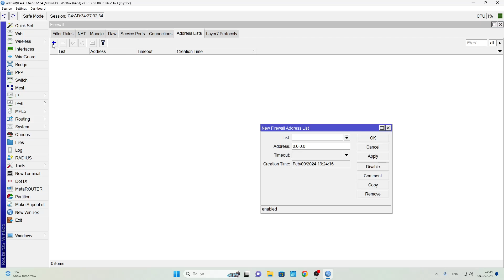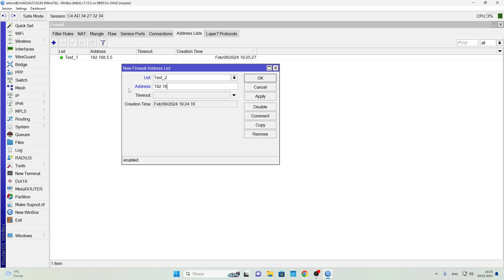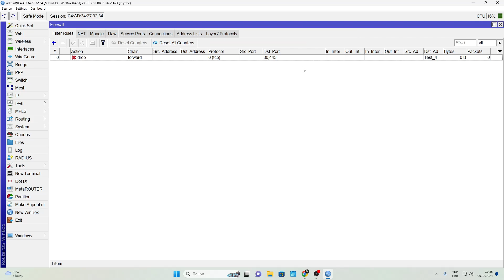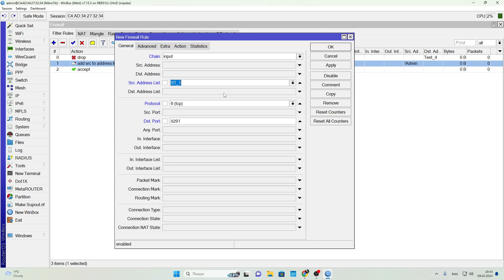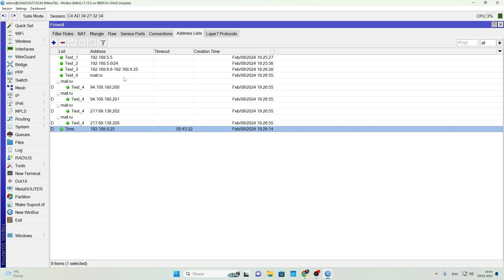MikroTik address list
Detailed instructions for configuring Address List on MikroTik routers.
In this video, you'll learn how to correctly create and manage Address Lists using MikroTik's RouterOS. We’ll walk you through practical examples and explain where and why Address Lists are used — from managing firewall rules to optimizing routing and traffic filtering.

Whether you're a beginner just starting with MikroTik or an experienced network administrator looking to refine your setup, this step-by-step guide will help you get the most out of Address Lists.

🔧 Topics covered:

What is an Address List

How to create static and dynamic entries

Using Address Lists in firewall rules

Tips and best practices